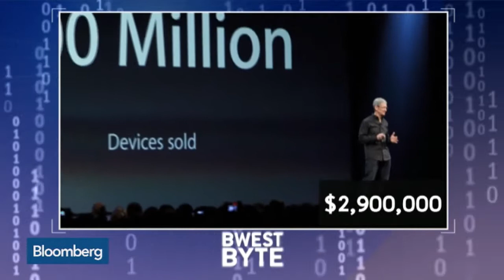How much did Apple spend on lobbying in Washington?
Video credit: